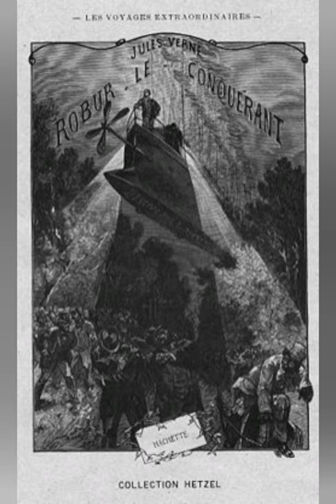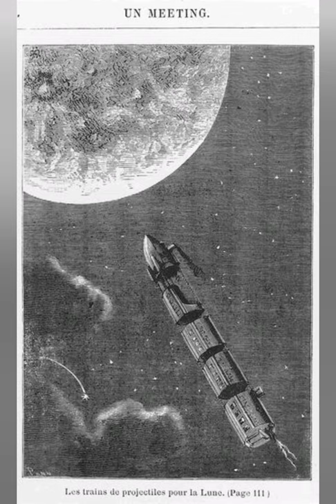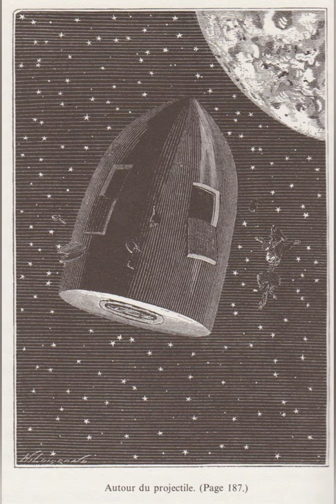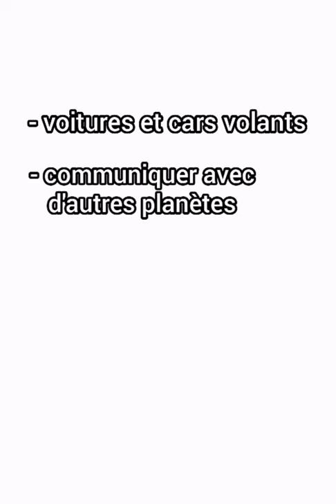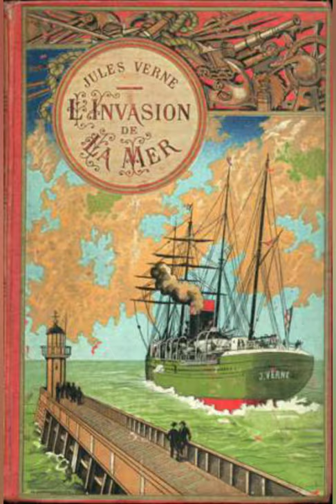Il était une fois un talentueux visionnaire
Un nouveau type de vidéo pour un nouveau sujet sur la chaîne. Plongez dans l'univers de Jules Verne.
Sources images : lemonde.fr, wikipédia, Pinterest, nacel.fr.
Musique utilisée : "Blue train" de John Coltrane.
Bon visionnage.